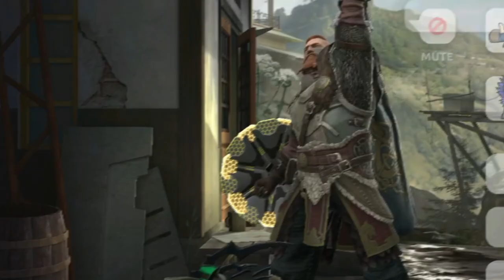The "VIKINGS" team of Arena😈|| Intense battle || Sarge , jack and kate squad🔥|| Shadow Fight 4 Arena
heyy everyone welcome back
here's finally the Viking team of the shadow fight arena

music used - Valhalla calling me remix

Valhalla gameplay
Vikings gameplay